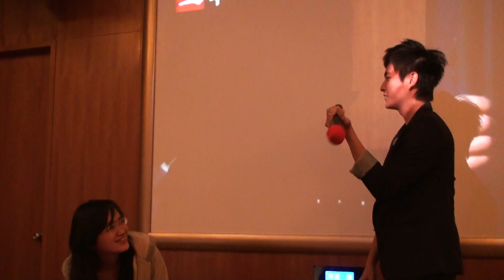20110313黃靖倫來台三周年粉絲同樂會-愛情多惱河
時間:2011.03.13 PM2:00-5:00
地點:錢櫃台北中華新館